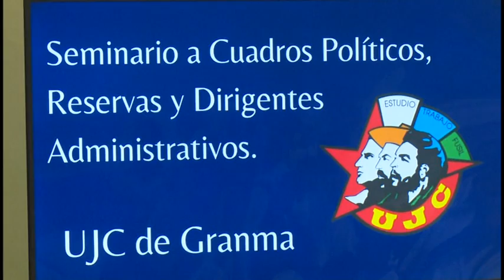Dirigentes de la UJC reflexionan entorno a vías eficaces de trabajo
Cuadros políticos, reservas y dirigentes administrativos de la Unión de Jóvenes Comunistas en Granma, participaron hoy en un necesario encuentro. El mismo dotó a los noveles directivos de información y orientaciones precisas para su desempeño en las organizaciones de base que rectoran.